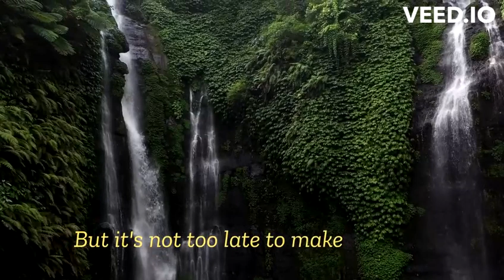DISTRUCTION OF HUMANITY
This poem delves into the destructive forces at play in the world and their impact on humanity. It reflects on the destruction caused by greed, violence, and disregard for the planet, painting a bleak picture of the future if we continue down this path. The poem is a call to action, urging readers to take responsibility and make changes before it's too late.